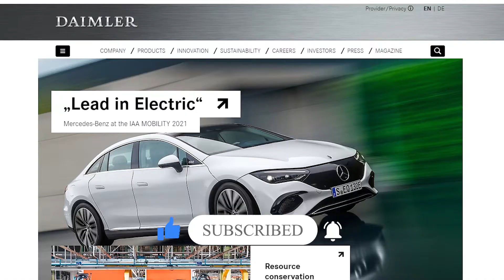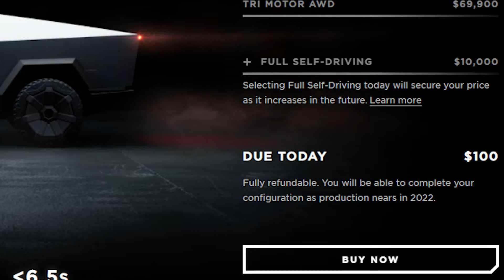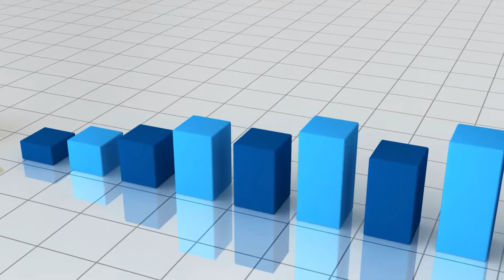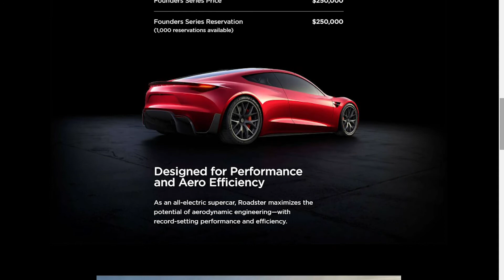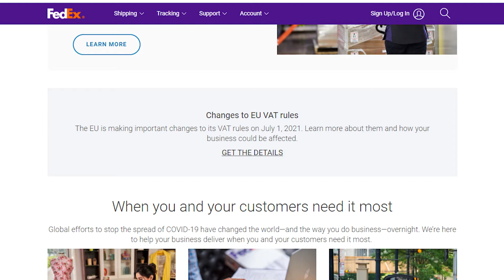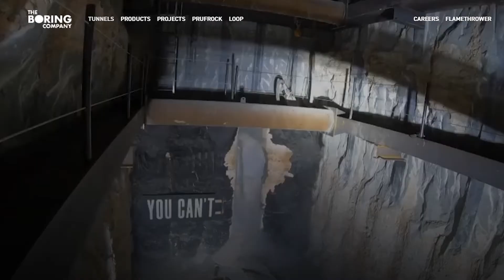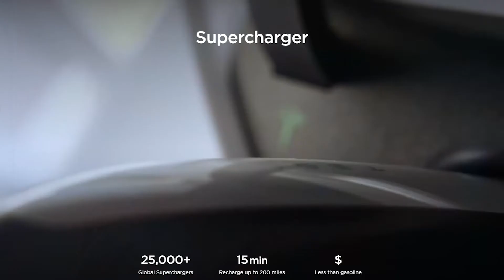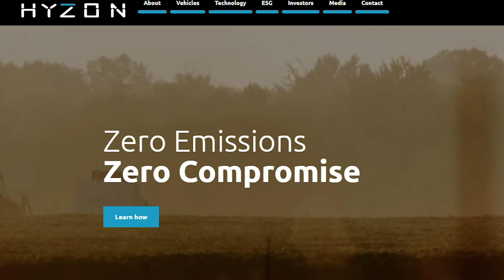Tesla Semi Changes Everything !!!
shorturl.at/bgA45